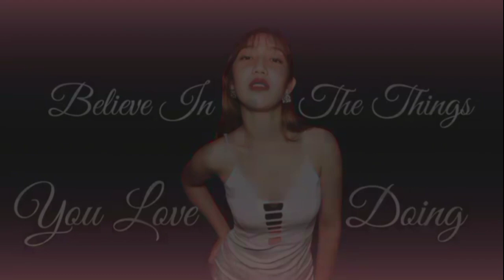Mura at Matibay Php1500 at Php699 lang! Unboxing Induction Cookware set of 10 + Sikat Na Fluffy Rugs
Vlog: Mura at Matibay Php1500 at Php699 lang! Unboxing Induction Cookware set of 10 + Sikat Na Fluffy Rugs

Hello Daisies,

Sharing with you another happy purchased from Lazada. Hope you'll like it.

Don't forget to click All in the Bell Notification to keep you updated with my latest videos!

--- Daisy and Ranz

🌼🌼Productions🌼🌼

Video editor
--- KineMaster

Camera
--- Oppo F11 mobile phone

Editor:
--- Daisy Joy Omambong

🌼🌼Aimee Rowhouse Lumina Homes Vlog 🌼🌼

🌼🌼Song Covers🌼🌼

Thank you so much for the support. Keep safe everyone and may God bless you always!

Love,

Daisy🌼